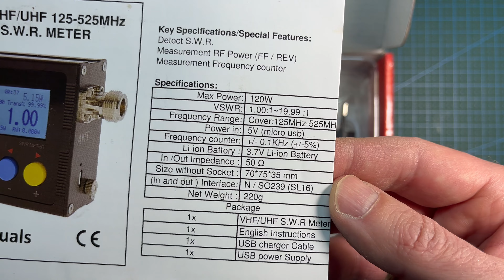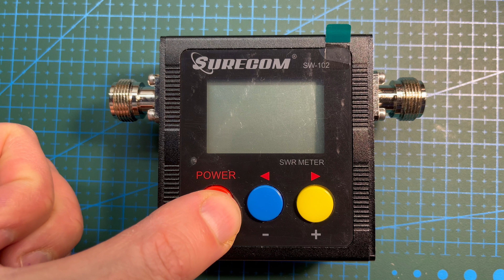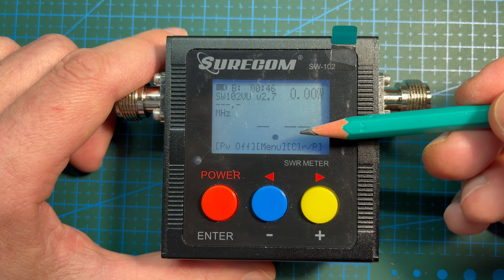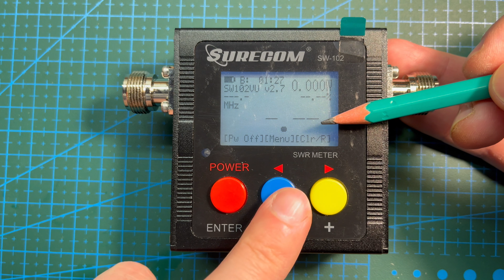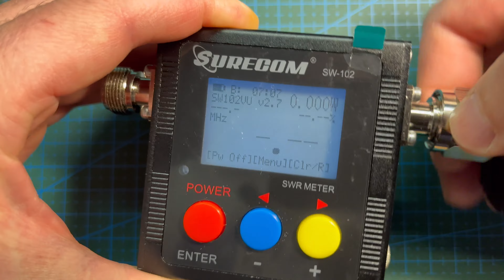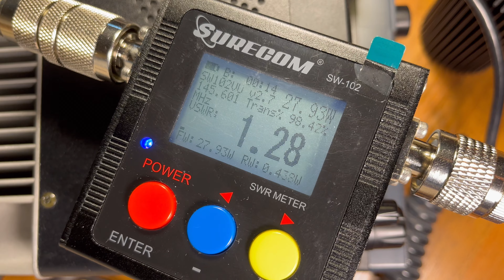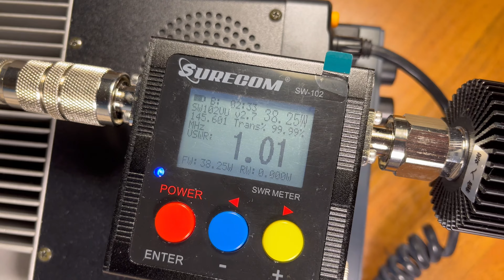Surecom SW102 измеритель мощности и КСВ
Простой прибор для измерения мощности и КСВ для VHF и UHF диапазона. 125МГц-525МГц. Мощность до 120Вт.

erid=2SDnjf2at9E